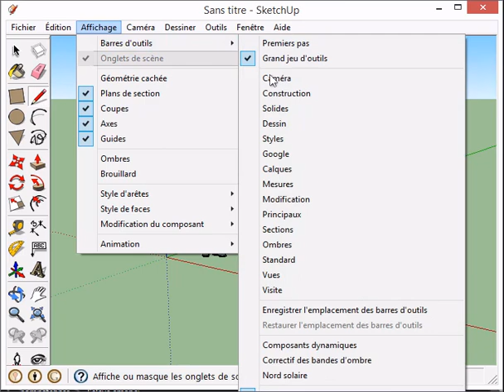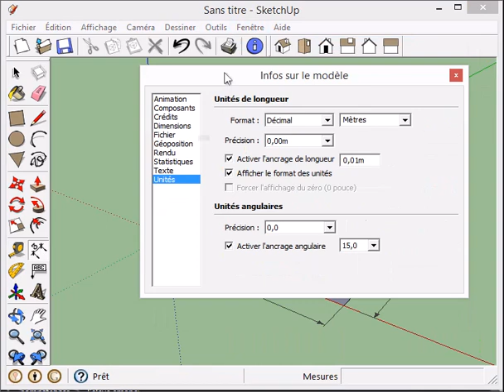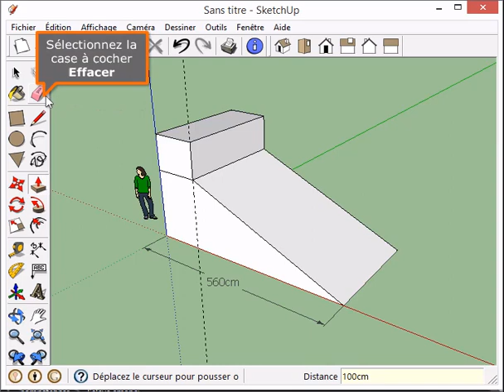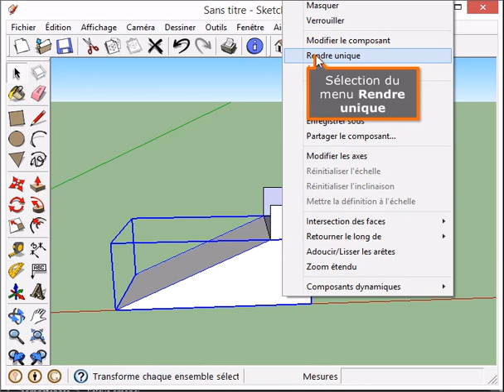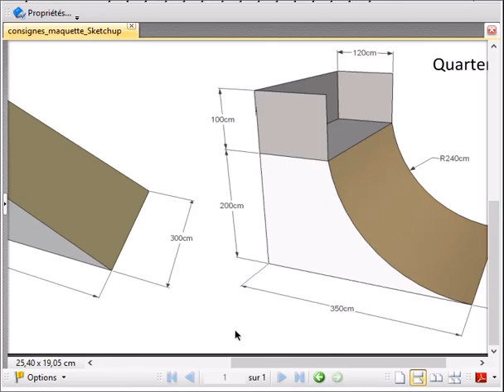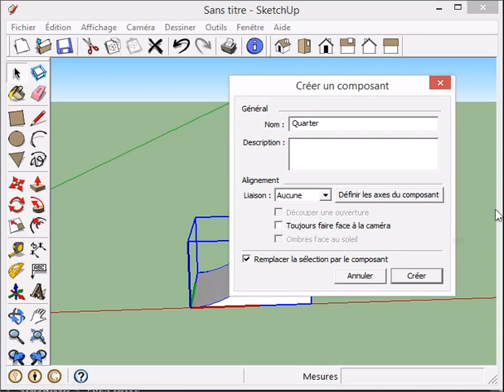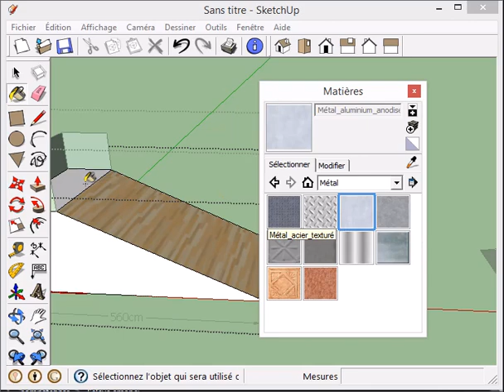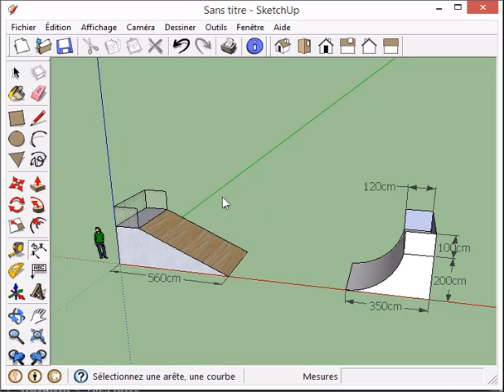Premiers pas sketchup skatepark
Modélisation des éléments d'un skatepark à l'aide du logiciel Sketchup